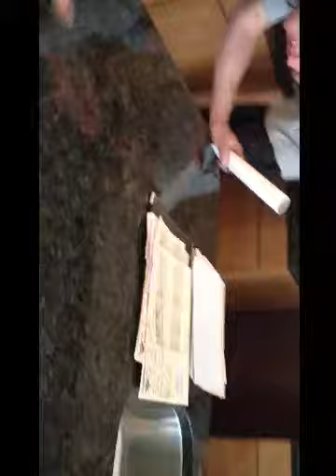Counter Measures: Installing Granite at 300 Broadway, Downtown Fargo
Kilbourne Group, a downtown revitalization company, believes anything worth doing is worth doing well. Likewise, our latest condos at 300 Broadway in Downtown Fargo include high-end finishes -- like the gorgeous, black-and-gold granite countertops being installed here. Just 4 units remain in this exceptional building; this one will be done next week!